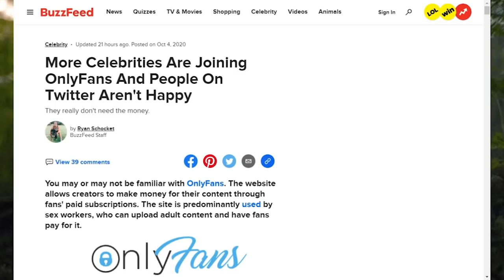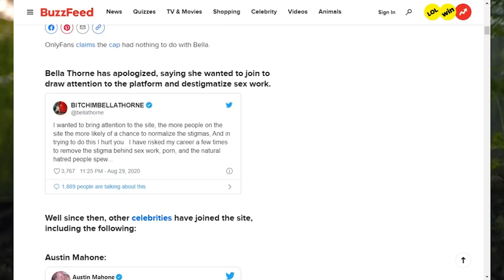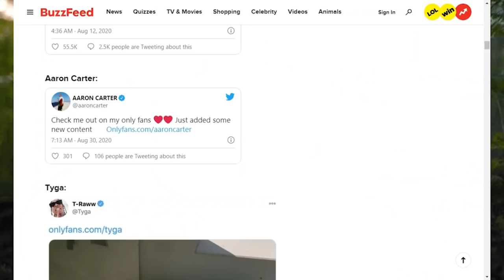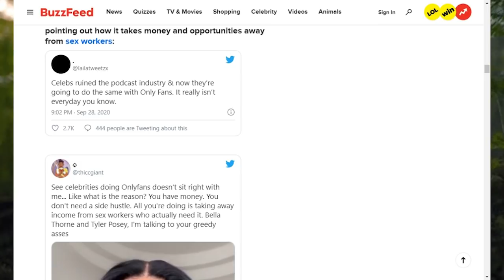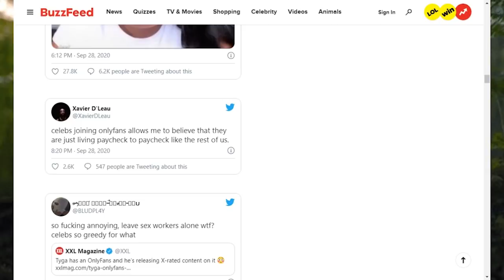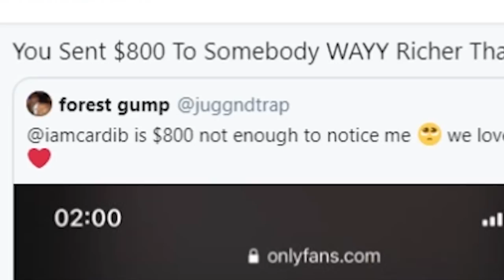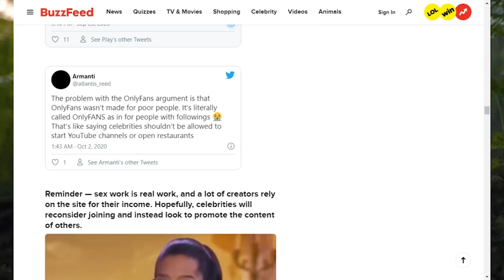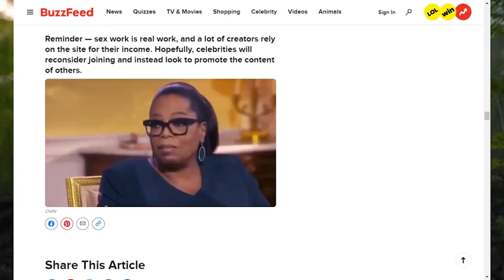Onlyfans Plus WAP Equals 2020: The Year Of The Garden Tool. Tyga & Other Celebs Make Twitter Mad!!!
Onlyfans Plus WAP Equals 2020: The Year Of The Garden Tool. Tyga & Other Celebs Make Twitter Mad!!! Rapper Tyga and Bella Thorne are two of the most popular celebs to create an onlyfans account in 2020, but it seems the promoting of the "WAP" is making twitter mad.

Single/Dating Advice For Men & Women.